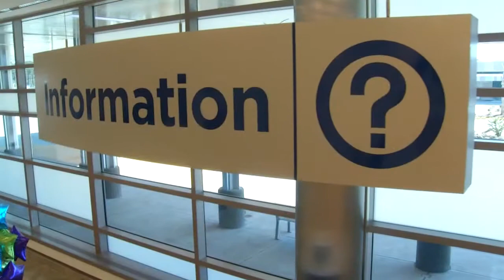Myrtle Beach - China - Transportation